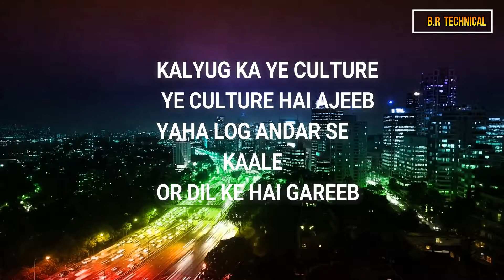Attitude Status For Boys | Attitude Shayari | Aadmi ko aaj kitna khal rha hai aadmi | rap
motivational video, motivational video in hindi, inspirational video, best motivational video,
 inspirational video in hindi, best motivational speech, motivation, hindi motivational video
, Best motivational video, powerful motivational video, powerful motivational video in hindi, inspirational speech,
Best powerful motivational video in hindi inspirationalBreakup Motivation, Inspired Attitude,
 Attitude Shayari, Attitude Status In Hindi, Attitude Quotes,
 Love Attitude Status, New Attitude Status Video 2019, Attitude Video, Status for Boys,
 Attitude Status, Attitude Status, Boys Status,

Attitude Status For Boys | Attitude Shayari | Inspired Attitude In Hindi | Attitude Quotes

Aadmi ko aaj kitna khal rha hai aadmi | rap